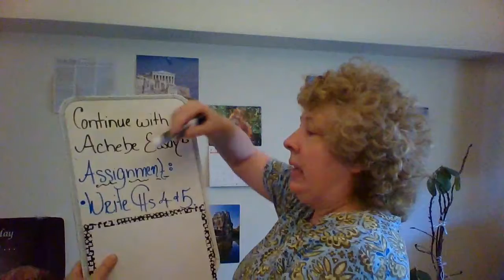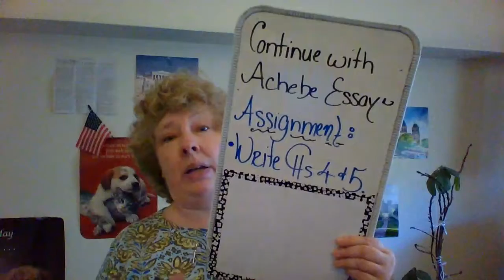World Literature Eighty 4/26/2021